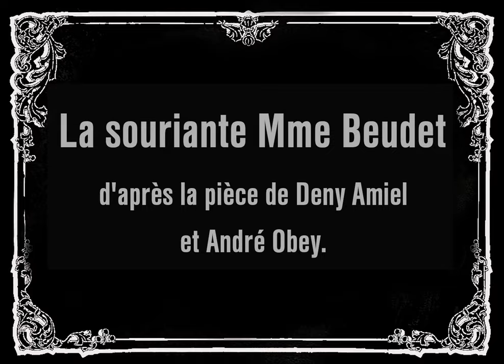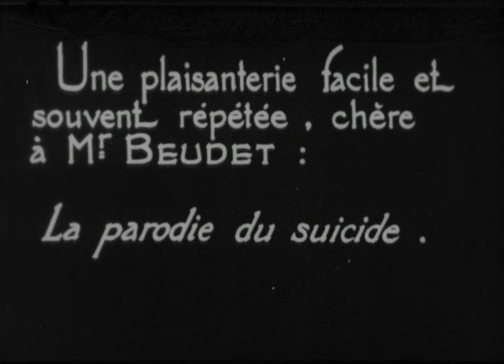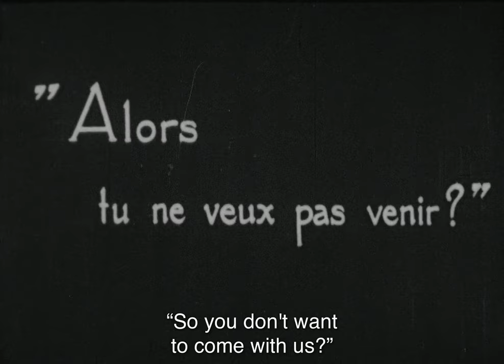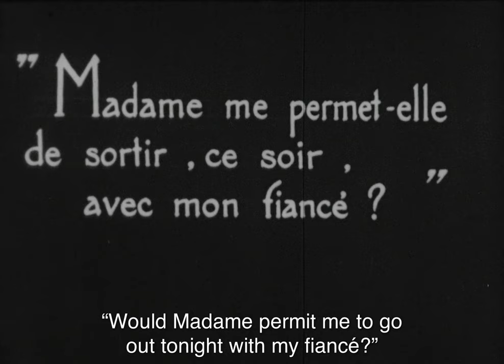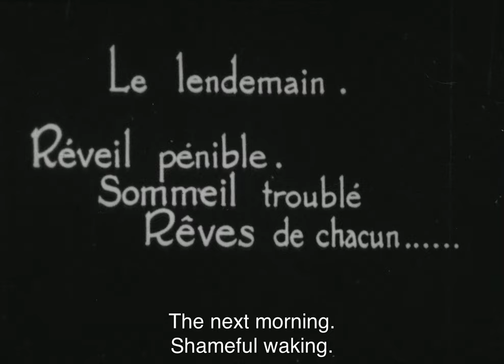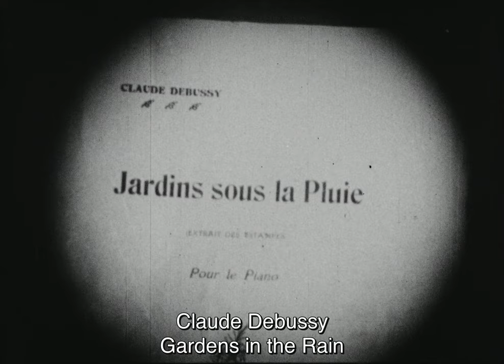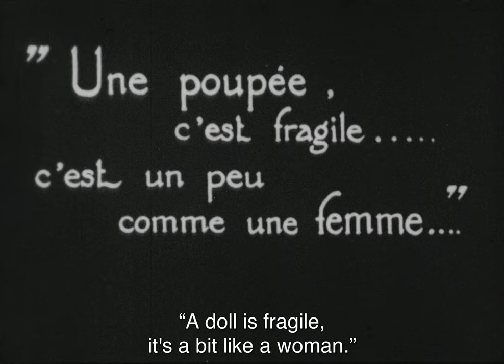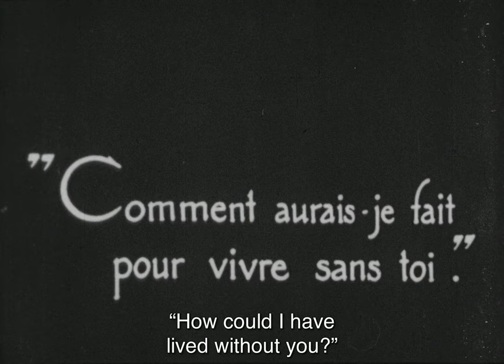Germaine Dulac's "The Smiling Madame Beudet" (1923) - the 1st FEMINIST film made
Two days in the life of a repressed French housewife, Madame Beudet (Germaine Dermoz), in which she gets humiliated and has to do humiliating chores for her husband.

Madame Beudet is a romantic woman married to an older well-to-do textile dealer, living in a small town. While her husband deals with his business, she plays Debussy on the piano and dreams that a tennis champion, whose photograph she has seen in a magazine, will come and knock down her husband.

Monsieur Beudet (Alexandre Arquillière) frequently puts an empty revolver to his head and threatens to shoot himself as a practical joke, to emphasize his frustration. He does this so often it no longer surprises his wife or friends.

One night, Monsieur Beudet gets some theater tickets for a performance of Faust and wants to drag his wife out to the opera, but she refuses to go with him and a couple of his friends. He won’t take no for an answer, and Madame Beudet's emotions become contemptuous as her husband behaves like a toddler, raging and screaming when he does not get his way. To show his irritation, he performs his usual joke, pretending to kill himself with his gun.

After his tantrum, she has to attach his bow tie, then he locks the piano, and leaves. While he is gone and left alone, Madame Beudet spends some time reflecting on her marriage to a slovenly, unromantic man who does things like lock the lid of her piano when he's upset with her, and dreams of the facade of jail, symbolising her life, and imagines her husband coming back through the window to torment her. She puts bullets  into her husband's revolver so he will accidentally kill himself the next time he repeats his joke. During the night, she dreams of her husband with an enormous account book and later of the facade of a criminal Court.

After a sleepless night, in the morning, Madame Beudet comes to feel remorse for the trap she has set. Unfortunately, that day Monsieur Beudet's office is never unoccupied long enough for her to remove the bullet from the revolver.

Monsieur Beudet wanting to shows his friend how his wife irritates him, hits a porcelain doll, breaking it in the process. His friend remarks, "A doll is fragile, a little bit like a woman." Madame Beudet tries to remove the bullets from the gun but she is interrupted by an employee.

Monsieur Beudet calls for his wife to discuss some large household expenses. He gets worked up, starts playing his loathsome suicide parody, and thinking the revolver is empty, like usual, points it at himself. But then changes his mind saying, "You would deserve that more than me..." and turns it on his wife, pointing the gun at her. He shoots, but the bullet just misses Madame Beudet, breaking a vase and scaring the cat.

Monsieur Beudet wrongly surmises that his wife was trying to commit suicide. He tells her, "How could I live without you?" and embraces her. Two Guignol puppets mimicking them appear in the frame behind them with the word Theatre. Later, they go for a walk together and salute a priest in the street.

A 1923 black & white French impressionist silent short film (a/k/a "La Souriante Madame Beudet") directed by pioneering avant-garde cinema director Germaine Dulac, produced by
Charles Delac and Marcel Vandal, adapted by André Obey, based on the play by Denys Amiel, cinematography by Maurice Forster, A. Morrin and Paul Parguel, starring Germaine Dermoz, Alexandre Arquillière, Jean d'Yd, Madeleine Guitty, and Raoul Paoli.

It is considered by many to be one of the first truly "feminist" films in history to have a real feminist message in it. It tells the story of an intelligent woman trapped in a loveless marriage. The sharpness of the narration, and the minimal plot, allows the director to focus on the routine, small-town bourgeois life and dreams.

Germaine Dulac, often described as an impressionist, surrealist or avant-garde filmmaker, provides us with a glimpse into the life of women in France during Pre-World War II era and Post World War I world. Paris was a city that loved the arts at a time that was thriving with literary salons, and American expatriates. Dulac's use of objects is both highly symbolic and narrative. The way characters interact with them tend to define the characters and emphasize on their differences. For instance, the flower pot's position on the marble table embodies on its own the wish for either order and its counterpart the routine, or the will to escape and disrupt the way things are.

This beautiful, interesting, convincing, intense, innovative, and style-full feminist movie with a sarcastic title, which is deservingly known by art cinema lovers, is a great example of French impressionistic style of film making, and included among the "1001 Movies You Must See Before You Die", edited by Steven Jay Schneider. Germaine Dulac examines the thoughts, dreams and homicidal tendencies of a woman trapped in a marriage with a buffoon. Gorgeously shot and imaginatively directed, this is a must-see.